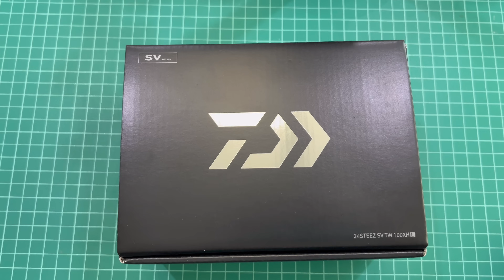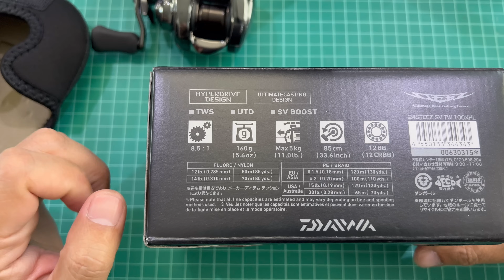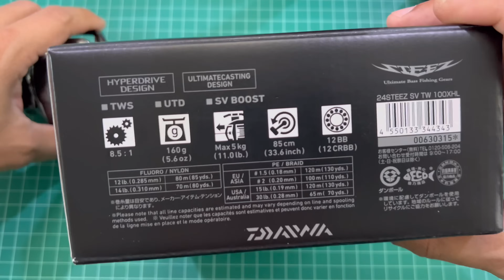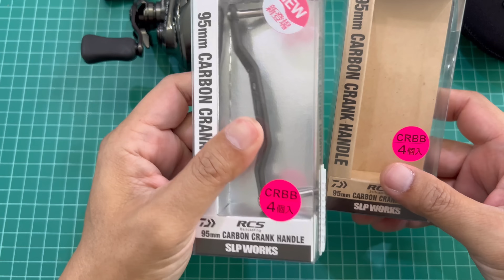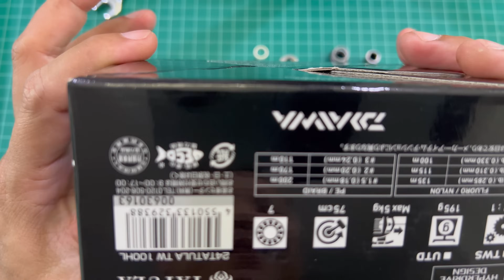Daiwa Steez SV TW2024 ตำนานบทใหม่จากDaiwa Unbox & teardown